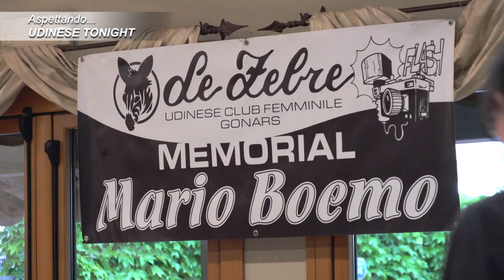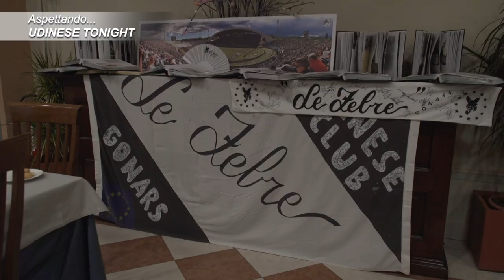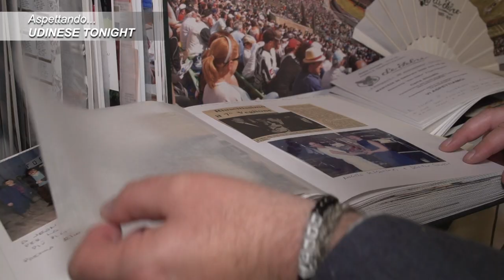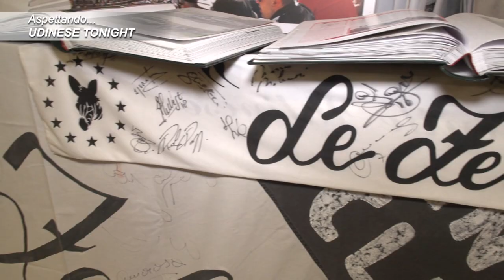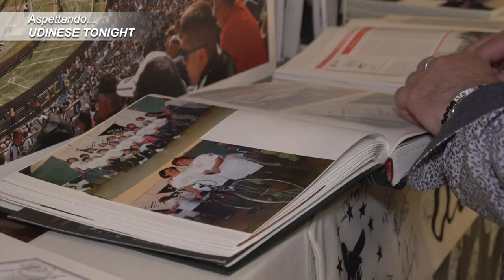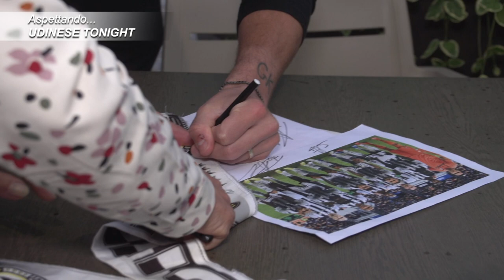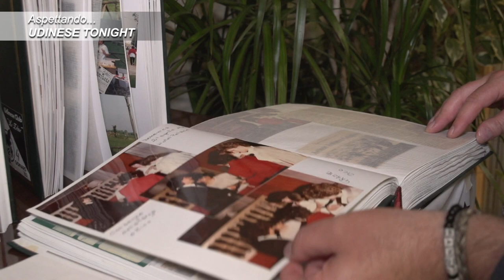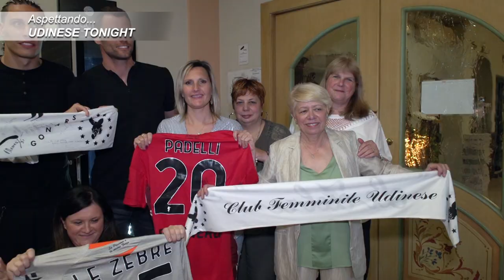SPECIALI DEL TG | 29 MAGGIO 2023 | CLUB LE ZEBRE - GONARS